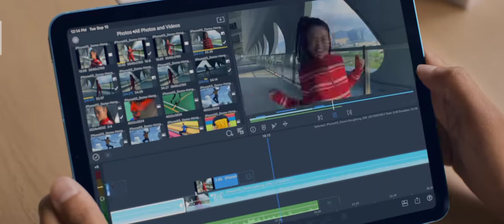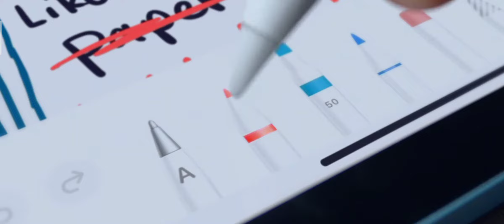introducing ipad Air-Apple